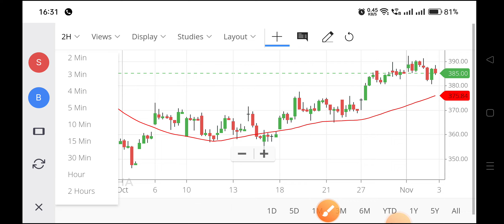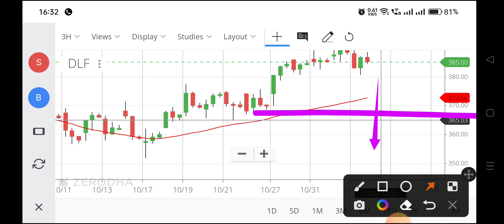dlf share latest news,dlf share news,dlf share news today,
dlf share price target 2022,
dlf intraday tips,